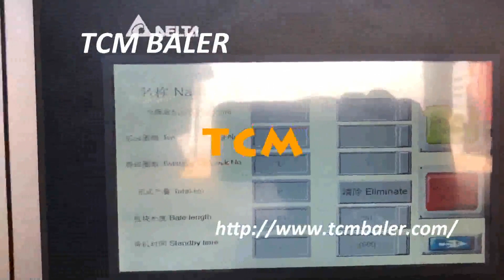horizontal plastic bottle presser machine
TCMBALER Details of horizontal plastic bottle presser machine, popular plastic bottle presser machine | plastic film press machine, horizontal plastic bottle presser,

TCMBALER is a professional horizontal plastic bottle presser machine manufacturer and supplier in China for more than 20 years, and we can offer horizontal plastic bottle presser machine for sale with a cheap wholsale factory price for our customers without any agent or dealers if you wanner buy our horizontal plastic bottle presser machine.